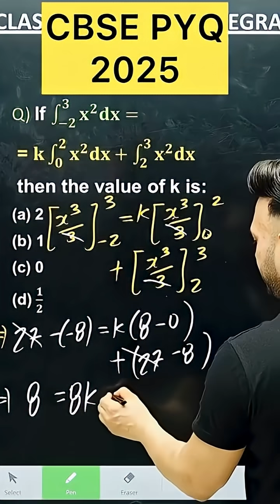If integrate x²dx lim - 2 to 3 = k integrate x² dx lim 0 to 2 + integrate x²dx lim 2 to 3 then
CBSE PYQ 2025 Integration class 12

CBSE PYQ 2024
If integrate x²dx lim - 2 to 3 = k integrate x² dx lim 0 to 2 + integrate x²dx lim 2 to 3 then cbse2026 maths cbse cbseboard class cbse2026 smartclass ncert cbse class cbseboard cbseclas Integration PYQ 2025 MathsClass 12 maths cbse2026 CBSE 2026 Inverse Trigonometric PYQ 2025 Maths for Class 12
Class 12 Inverse Trigonometric Function CBSE 2026

class 12 maths chapter integration

maths indefinite integration class 12
High volume

class 12 maths chapter integration 7.1
Medium volume

class 12 maths definite integrals

class 12 maths method of integration

integration class 12 all lectures

integration derivation class 12
Medium volume
V

integration of determinants class 12
Low volume

class 12 maths chapter 7 integrals
High volume

how to solve integration class 12
Medium volume

integration of trigonometric functions class 12

how to learn integration class 12
Medium volume

integration class 12 jee lectures
Low volume

integration class 12 full chapter explanation
Medium volume

integration class 12 applied mathematics
High volume

integration class 12 for board exam

integration class 12 easy explanation

class 12th maths chapter 7 integrals introduction
Medium volume

Medium volume

class 12 hsc maths indefinite integration
Medium volume

integration and differentiation class 12 formula

class 12 hsc board maths integration
Low volume

integration formulas class 12 maths
Medium volume

High volume

class 12 maths chapter 1 integration
Low volume

integration class 12 for physics
Medium volume

integration by parts class 12 maths
High volume

integration class 12 introduction
High volume

integration full chapter class 12
Medium volume

properties of integration class 12
Medium volume

ncert class 12 maths chapter integrals
Medium volume

integration class 12 best explanation
Medium volume

1.
2.
3.
4.
5.
6.
7.
8.
9.
10.

✏️ Integration & Calculus Hashtags
11.
12.
13.
14.
15.
16.
17.
18.
19.
20.

📚 Maths & Learning Hashtags
21.
22.
23.
24.
25.
26.
27.
28.
29.
30.

🎯 Student & Exam Prep Hashtags
31.
32.
33.
34.
35.
36.
37.
38.
39.
40.

🔥 Engagement & Growth Hashtags
41.
42.
43.
44.
45.
46.
47.
48.
49.
50.

bseb Differentiation (अवकलन) One Shot Math Class 12 with Important question | बिहार बोर्ड परीक्षा 2025
 Bihar Board Class 12 | 2024 EXAM |
lass 12 exams, let's g

CBSE MARATHON MATHS

CBSE PYQ 2025

CBSE 2026 Determinants PYQ 2025 Maths for Class 12 Maths

CBSE PYQ 2025
Q) Find the domain of sec^(−1) (2𝑥+1)